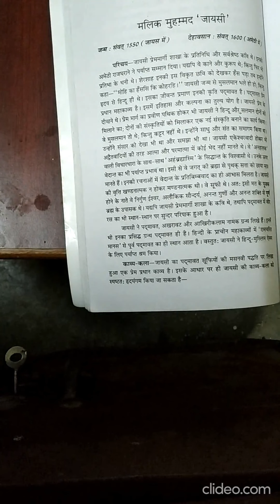मलिक मोहम्मद "जायसी" - 4 ( B.A. - I, हिन्दी साहित्य ) By Prof. Praveen Kumar (Hindi)